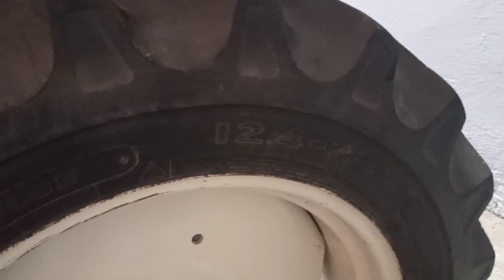ट्रैक्टर मण्डी असंध में आपका पार्ट 11 स्वागत है नयें जयसे पुराने ट्रैक्टर खरीदने का सुनेहरा मोका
ट्रैक्टर मण्डी असंध में आपका पार्ट 11 स्वागत है नयें जयसे पुराने ट्रैक्टर खरीदने का सुनेहरा मोका | ट्रैक्टर मण्डी असंध में आपका पार्ट 11 स्वागत है नयें जयसे पुराने ट्रैक्टर खरीदने का सुनेहरा मोका

नमस्कार दोस्तों,इस वीडियो में आप असंध ट्रैक्टर मंडी हरियाणा की है और इसमें आप पुराने ट्रैक्टर दिखाए गए हैं जो किसानों के द्वारा डीलर को बेचे गए हैं ,यह मंडी कैथल रोड असंध  जिला करनाल (हरियाणा) में है । इस वीडियो को देखकर आप सेकंड हंड ट्रैक्टर की कीमत का अनुमान लगा सकते हैं । ज्यादा जानकारी के लिए आप डीलर से संपर्क कर सकते हैं और किसी भी डीलर से हमारा किसी भी प्रकार का कोई निजी हित या निजी संबंध नहीं है और ना ही किसी भी प्रकार का कोई कमिशन या दलाली नहीं ली गई है और डीलर ने अपना नंबर देने से इंकार किया है ।  ट्रैक्टर मंडी का पता :- ट्रैक्टर मार्केट , कैथल रोड, असंध (हरियाणा) ।

                       ।। धन्यवाद् ।।

BUTTER TRACTOR Modification
Tractors market
 WORKSHOP
Tractors  mandi
 BUTTER TRACTOR WORKSHOP
Addams market
 BUTTER TRACTOR
Assandh tractor Mandi
 Old TRACTOR Sale purchase
Tractors for sale
 Old TRACTOR
Tractor forsale
 Old TRACTOR Modification WORKSHOP
tractor Mandi
 Old TRACTOR Sale
tractor Mandi
 पुराने ट्रैक्टर खरीदे बेचे
tractor Mandi assandh
Assandh tractor Mandi
tractors Mandi Addams haryana
Assandh tractors Mandi 2020
tractor market
tractor Mandi
tractor for farmer
tractor for farmers
agriculture
agricultural equipment
farming  tools
tractor
for sale tractors
tractor Mandi
FARMING HELP
Farmers tractor
For sale tractor
agricultural
agriculture
Assandh mandi
Indian tractors
haryana tractors
Haryana tractors mandi
Tractor market India
Assandh Haryana
Assandh Mandi of tractors
Assandh market of tractors
Tractors of Haryana's
Assandh tractor market 2020
ट्रैक्टर मण्डी असंध
 BUTTER TRACTOR Modification
Tractors market
 WORKSHOP
Tractors  mandi
 BUTTER TRACTOR WORKSHOP
Addams market
 BUTTER TRACTOR
Assandh tractor Mandi
Tractors for sale
 Old TRACTOR
Tractor forsale
tractor Mandi
 Old TRACTOR Sale
tractor Mandi
tractor Mandi assandh
Assandh tractor Mandi
tractor market
tractor Mandi
tractor for farmer
tractor for farmers
agriculture
agricultural equipment
farming  tools
tractor
for sale tractors
tractor Mandi
FARMING HELP
Farmers tractor
For sale tractor
agricultural
agriculture
Assandh mandi
Indian tractors
haryana tractors
Haryana tractors mandi
Tractor market India
Assandh Haryana
Tractors of Haryana's
BUTTER TRACTOR Modification
Tractors market
 WORKSHOP
Tractors  mandi
 BUTTER TRACTOR WORKSHOP
Addams market
 BUTTER TRACTOR
Assandh tractor Mandi
Tractors for sale
 Old TRACTOR
Tractor forsale
tractor Mandi
 Old TRACTOR Sale
tractor Mandi
tractor Mandi assandh
Assandh tractor Mandi
tractor market
tractor Mandi
tractor for farmer
tractor for farmers
agriculture
agricultural equipment
farming  tools
tractor
for sale tractors
tractor Mandi
FARMING HELP
Farmers tractor
For sale tractor
agricultural
agriculture
Assandh mandi
Indian tractors
haryana tractors
Haryana tractors mandi
Tractor market India
Assandh Haryana
Tractors of Haryana's
ट्रैक्टर मण्डी असंध
 BUTTER TRACTOR Modification
Tractors market
 WORKSHOP
Tractors  mandi
 BUTTER TRACTOR WORKSHOP
Addams market
 BUTTER TRACTOR
Assandh tractor Mandi
Tractors for sale
 Old TRACTOR
Tractor forsale
tractor Mandi
 Old TRACTOR Sale
tractor Mandi
tractor Mandi assandh
Assandh tractor Mandi
tractor market
tractor Mandi
tractor for farmer
tractor for farmers
agriculture
agricultural equipment
farming  tools
tractor
for sale tractors
tractor Mandi
FARMING HELP
Farmers tractor
For sale tractor
agricultural
agriculture
Assandh mandi
Indian tractors
haryana tractors
Haryana tractors mandi
Tractor market India
Assandh Haryana
Tractors of Haryana's
Assandh mandi haryana